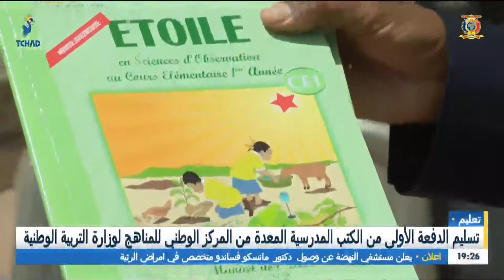تعليم - تسليم الدفعة الأولى من الكتب المدرسية المعدة من المركز الوطني للمناهج لوزارة التربية الوطني